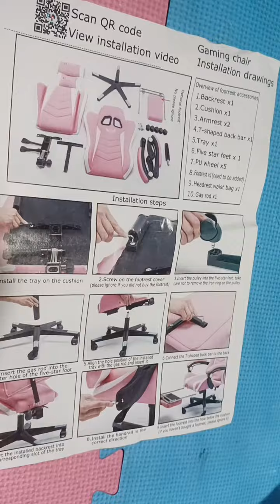Nahirapan ako Assemble ito